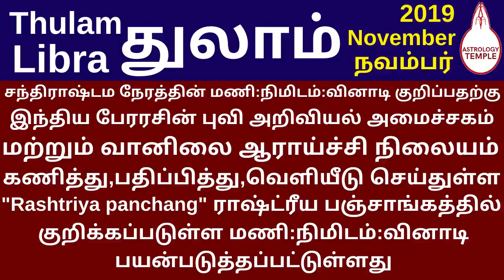Chandrashtama Date Day Time November 2019 Thulam | சந்திராஷ்டம தேதி நாள் நேரம் நவம்பர்2019 துலாம்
Chandrashtama time based on Nakshathra Paatham for Thulam Rasi Born || Chandrashtama Time For Libra
சந்திராஷ்டம நேரத்தைக் குறிப்பிடுவதற்கு ஆங்கில [Gregorian] காலண்டர் பயன்படுத்தப்பட்டுள்ளது.
ஆங்கில காலண்டரில் ஒரு நாள் & தேதி என்பது, முதல் நாள் நள்ளிரவு 12:00:00 மணிக்கு ஆரம்பித்து, மறு நாள் நள்ளிரவு 11:59:59 மணிக்கு முடியும்.
சந்திராஷ்டம நேரத்தின் மணி:நிமிடம்:வினாடி குறிப்பதற்கு,  இந்திய பேரரசின் புவி அறிவியல் அமைச்சகம் மற்றும் வானிலை ஆராய்ச்சி நிலையம்  கணித்து,பதிப்பித்து,வெளியீடு செய்துள்ள "Rashtriya panchang" ராஷ்ட்ரீய பஞ்சாங்கத்தில் குறிக்கப்படுள்ள மணி:நிமிடம்:வினாடி பயன்படுத்தப்பட்டுள்ளது.
திதி & நட்சத்திரங்களுக்கு குறிக்கப்பட்டுள்ள நேரங்கள் இந்திய பொது [IST] நேரத்திலேயே கொடுக்கப்பட்டுள்ளன.
இதை,  இந்தியா முழுவதற்கும் எவ்வித திருத்தங்களும் செய்யாமல், அப்படியே அனுசரிக்கலாம்.
 இந்த நேரத்திலிருந்து 5 மணி : 30 நிமிடத்தைக் கழிக்க உலகப் பொது நேரம்
  [ Universal Time @ GMT ] கிடைக்கும்.
அதனை, தாங்கள் இருக்கும்  இடத்தின் Local Mean Time க்கு மாற்றி இவ்வுலக முழுமைக்கும் உபயோகிக்கலாம்.
Chandrashtama_Date_Day_Time
சந்திராஷ்டம_தேதி_நாள்_நேரம்
Thulam Chandrashtama Time November 2019
துலாம் சந்திராஷ்டமம் நேரம் நவம்பர் 2019
இன்றய சந்திராஷ்டமம் || Today Chandrashtamam

For all the Horoscopes which are Created Using Computer Horoscope, Thirukanitham, Vaakyam and Other Panchangams in Practice, 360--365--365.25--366 Days ?!.. Accurrate Current Dasaa Bukthi Antharam Chart For 120 Years From Birth Date, Time and Dasaa Balance at astrologytemple.com Multi Lingual. 16 A4 pages. No Service Charge.. Local Print Cost with Download@M.R.P. INRs.50/-Only.. Not For Sale.
 use & share.. Thanks..
   கம்ப்யூட்டர் ஜாதகம், திருக்கணிதம், வாக்கியம் மற்றும் நடைமுறையில் பயன்பாட்டில் உள்ள அனைத்துப் பஞ்சாங்கங்களிலிருந்தும் கணிக்கப்பட்ட அனைத்து ஜாதகங்களுக்கும் பிறந்த தேதி, நேரம் மற்றும் ஜாதக தசா இருப்பு முதல் 120 ஆண்டுகளுக்கு மிகச் சரியான நடப்பு தசா புக்தி அந்தர அட்டவணையை astrologytemple.com - லிருந்து  இலவசமாக பதிவிறக்கம் செய்து கொள்ளுங்கள். பல மொழிகளில் கிடைக்கும் .. 16 A4 பக்கங்கள்..  உள்ளூர் அச்சு பிரதி விலை மட்டும் ; சேவை கட்டணம் கிடையாது ; விற்பனைக்கு அல்ல..
N.Ravi Rangaswamee,M.A.,PG.D.E.A.,  Astrological Compatiblity Research,Training & Prediction Professional  ASTROLOGY     NUMEROLOGY    NAMEOLOGY      VAASTHU     MARRIAGE MATCHING      PARIHAARAM @ REMEDY   நா.ரவி ரங்கசுவாமி,M.A.,PG.D.E.A.,  காலக்கணிய ஒப்பறிவியல் ஆய்வு,பயிற்சி  மற்றும் பலாபலன் தீர்வாளர்.